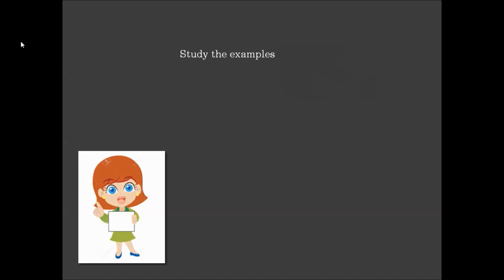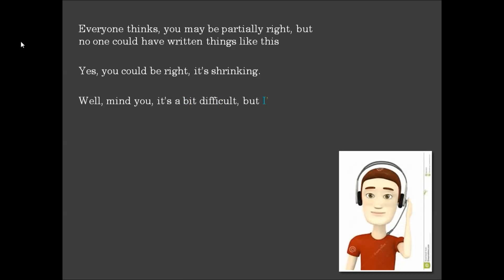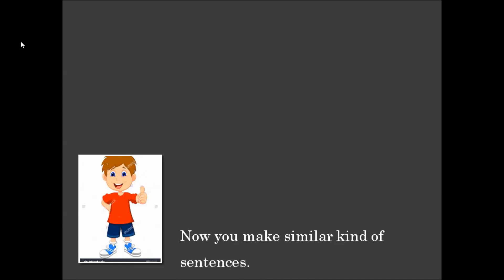Talking about 'AGREEMENT'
learn about - Talking about agreement